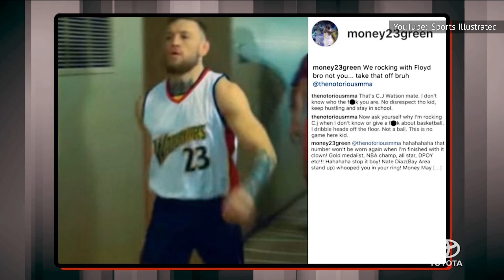Famous People Who Don't Want A Single Thing To Do With Conor McGregor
His left hook smashes faces, but his trash-talk really rattles the cage. Can this Irish lad really back up the badmouthing? Not if you ask these stars.

Khabib Nurmagomedov | 0:00
Roman Reigns | 1:31
Floyd Mayweather | 2:42
50 Cent | 3:46
Draymond Green | 4:51
Machine Gun Kelly & Megan Fox | 6:01
Jake Paul | 7:00
Nate Diaz | 8:05
Jorge Masvidal | 9:10